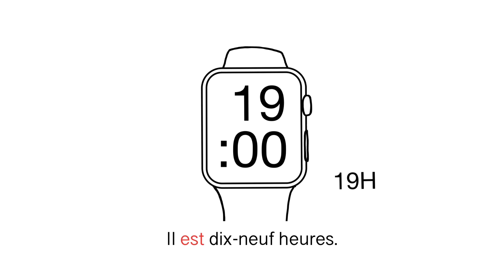よく使う“être”の使用例 ５選【初級〜中級者向け‐フランス語】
こんにちは。日仏ラボです♪ フランス語でこんな時何ていうのかな？という疑問を場面やストーリーを通して身につけることができるお手伝いができたらうれしいです。 フランス語圏の方も、日本語の勉強にぜひご利用くださいね！

Bonjour, ici Nichifutsu Labo. Nous souhaitons que cela puisse servir aux Français apprenant le Japonais, et aux Japonais apprenant le Français. Nous espérons que vous apprécierez.